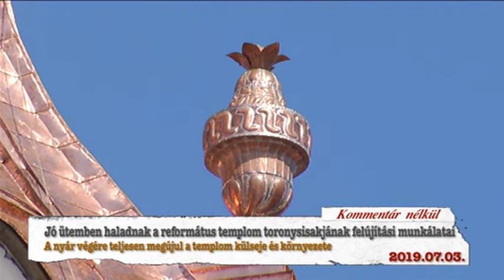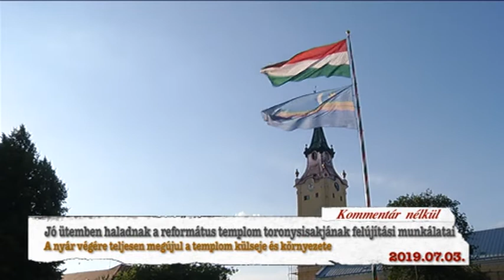Hajdúnánási Televízió: Jó ütemben halad a református templom toronysisakjának felújítása 2019.07.03.